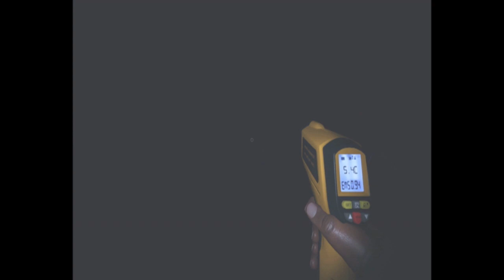PHASMOPHOBIA where Hawkeye makes weird sounds, I really scream and we judge bums.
In this ghost hunting session things get terrible, then weird, then terribly weird.  Sorry for the 4:3 format, I got too far into editing and I want my life back.